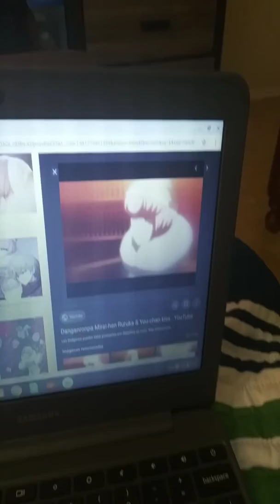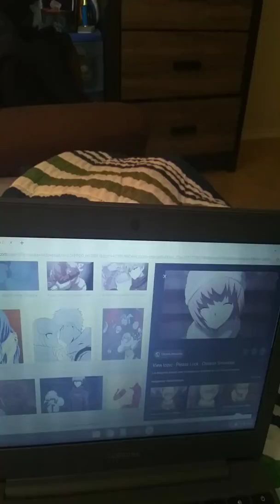Lazy town danganronpa ziggy x ruruka ando you belong with me